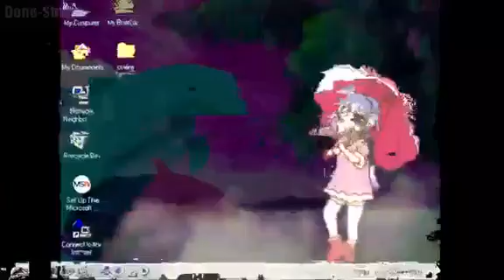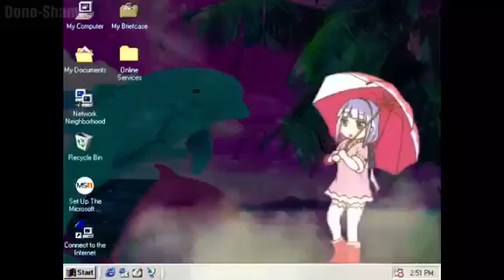Stay woke onii chan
Ya i stole this shit NI🅱🅱A